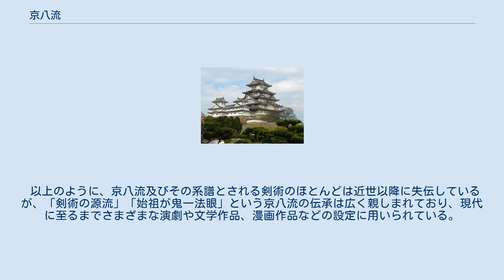京八流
京八流（きょうはちりゅう）は、日本の剣術の源流・始祖とされる流派の一つ。
 平安時代末期に鬼一法眼が京都の鞍馬山で8人の僧に刀法を伝えたところを始祖として、多くの剣術の源流になったとされる。
ただし、京八流に関する文献は室町期以降ほぼ消失しており、現代ではその実態をつかむことは難しい。
京に伝わる8つの流派の総称と考えられる。
 源義経が師事した流派という伝説もあり、様々な人物伝や伝記などの伝承がある。
 九郎判官・源義経は京に生まれ、幼少期に鞍馬寺において剣術を学んだとされる。
この義経が学んだ流派が京八流、またはその一派ではないかと言われる。
義経の剣術は「敏捷性を生かし、短い刀を用いて素早く敵の懐に入る剣術」だったとされ、義経が源平合戦において実際に使用したとされる車太刀は短く（53cm）反りの大きい刀であり、義経の剣術が伝承通りであった事を伺わせるものである。
 兵法三大源流の一つとされる「念流」を創始した念阿弥慈恩は禅宗の僧であり、京の鞍馬山で修行して剣の技を極めた。
 鞍馬山で「異形の人」と出会い剣術の妙技を教わったとされるために、「念流」は「奥山念流」あるいは「判官流」と呼ばれ、京八流の流れを汲む剣術とも言われる。
 室町時代に中条長秀が京で創始した「中条流」は「中条家伝来の剣術」と上記の「念流」を合わせて完成した剣術である。
中条流は短い太刀（小太刀）を重用する流派ということで、古くから源義経の剣術との類似が指摘されており、また「中条家伝来の剣術」が京八流の末流という説がある事と、「念流」にも鞍馬山との関係が見受けられることから中条流こそ京八流の直系流派であるという考察がある。
中条流は後の一刀流、冨田流（戸田流、當田流、巌流）など、多くの有名流派の母体となり、また中条流の系譜には鐘捲自斎、伊藤一刀斎、佐々木小次郎などの有名剣豪が連なることから、中条流が京八流の末流だとする伝承は大いに学者の興味を湧き立たせる。
 「山本勘助」は甲斐国の武田信玄に仕えた軍師であるが、彼の使った剣術・兵法は「京流」とされている。
これが京八流であるかは定かではないが、彼の剣技の腕前については次のような記述がある。
 「天文17年（1548年）に南部下野守が家臣の石井藤三郎を成敗しようとして失敗。この藤三郎を勘助が心張り棒を使って倒し下野守に引き渡した。」 - 甲陽軍鑑 おそらく新当流を修め、かつ真剣を持った藤三郎を棒で倒した技術は見事であり、逸話が事実ならこの「京流」は優れた剣術であったことが分かる。
また、同じく武田信玄に仕えた軍師「前原筑前守」も「京流」の達人とされる。
 「上野先方侍である前原筑前守は剣術・京流の達人で、投げられた複数の扇子を続けざまに切り落とすなど優れた剣の腕を持つ」 - 本朝武芸小伝 これらの文献には「京流」が明確に登場しているが、この「京流」は「京八流」の一派なのか、上記の「中条流」のような京の剣術全般を指しているのかは定かではない。
 吉岡憲法直元が創始した吉岡流も、京八流の末流という説がある、吉岡流の剣士としては江戸時代初期に宮本武蔵と争った吉岡清十郎、吉岡伝七郎が有名であるが、当の吉岡一門が断絶しており、文献が残されていない。
 その他、鞍馬流、義経流などが京八流に源流を持つとされるが、文献が消失しており関係性は不明である。
 以上のように、京八流及びその系譜とされる剣術のほとんどは近世以降に失伝しているが、「剣術の源流」「始祖が鬼一法眼」という京八流の伝承は広く親しまれており、現代に至るまでさまざまな演劇や文学作品、漫画作品などの設定に用いられている。
 また、六衛府（左右兵衛府、左右近衛府、左右衛門府）、大宰府、多賀城府の８府での武術という説もある。